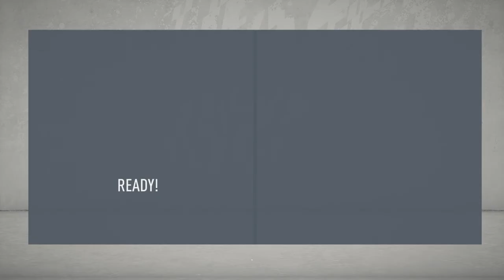Do we get the Job??? Careermode #12